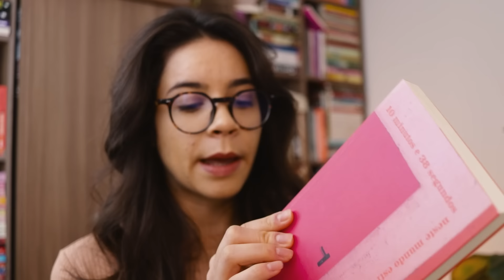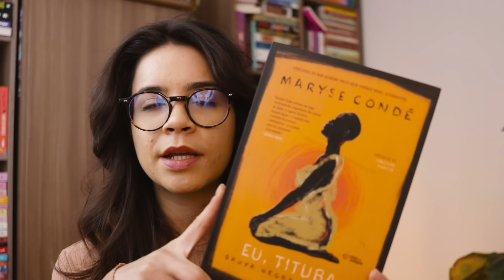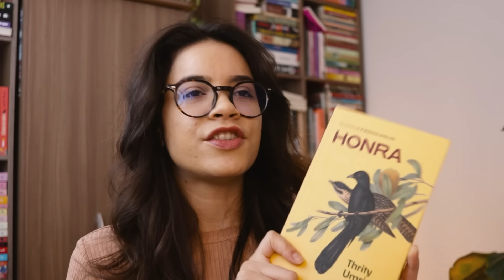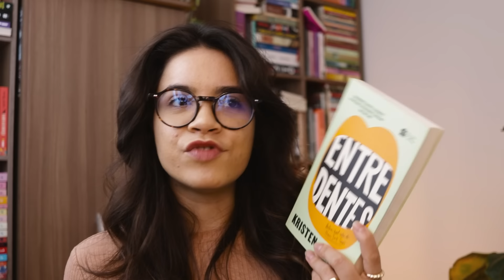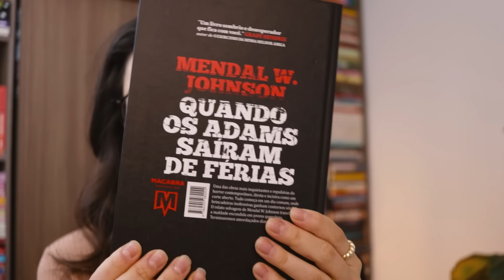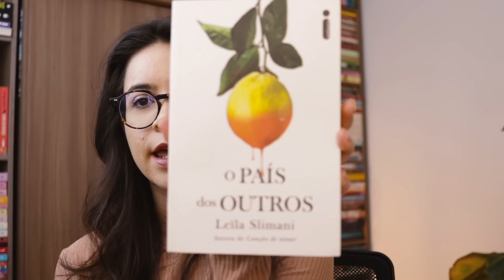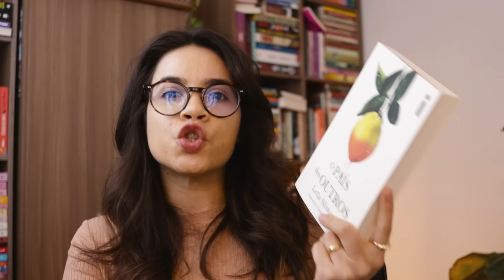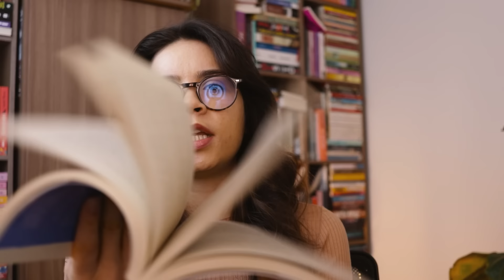livros que eu quero ler antes de o ano acabar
oieeee,
hoje é dia de comentar com vocês sobre alguns dos livros que eu quero ler antes que o ano acabe.

livros mencionados
As Aviadoras
10 Minutos e 38 Segundos Neste Mundo Estranho
Eu, Tituba: Bruxa Negra de Salem
Entre Dentes
Quando os Addams Saíram de Férias
A Palavra que Resta
O País dos Outros
Nós Dois Sozinhos no Éter
A Lista das Coisas Suspeitas